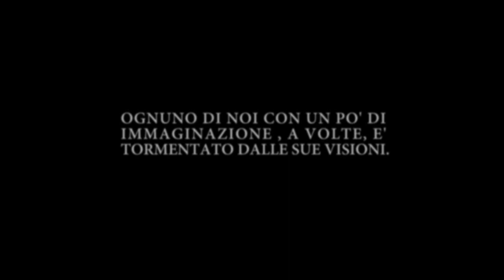The Toy - Cortometraggio brevissimo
Un mio amico si è reso conto che in casa avevo un pagliaccino piuttosto inquietante. Allora ho voluto divertirmi a fare questo video.